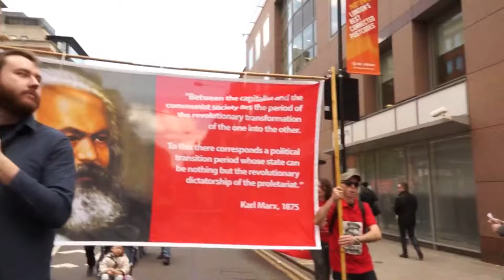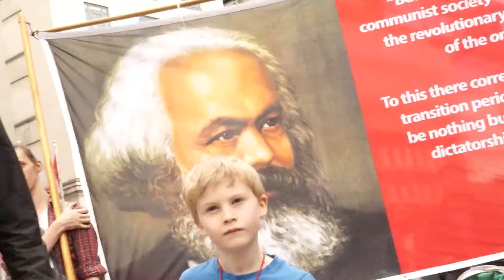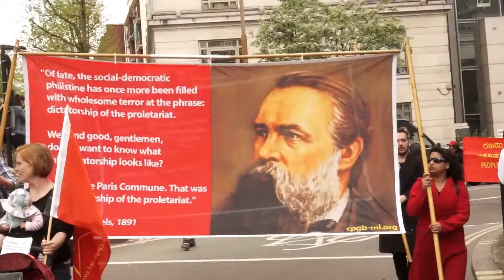May Day: demonstrate with us on Wednesday 1st May 2024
1 st of May is international workers day. This year join us on Wednesday 1st May 2024 at Clerkenwell Green, London EC1R 0DU. We’ll march to Rally at Trafalgar Square.

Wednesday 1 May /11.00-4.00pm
London
Marx Memorial Library
Clerkenwell Green
EC1R 0DU

Join the CPGB-ML’s militant contingent to mark International Workers’ Day in the streets of London.

Demonstrate for Palestine and against the genocide.

This is the day when workers show solidarity with all other workers in struggle against imperialism.

Its a great day to show solidarity and support for workers of all countries and in particular the revolutionary and struggling masses in Palestine, Venezuela, Nicaragua, South Africa, Yemen, Syria, Iran, Niger, Burkina Faso, Russia, China, Cuba, Vietnam, Korea, and of course British workers struggling against the cost of living crisis - the capitalist crisis of overproduction.

We all have the same enemy: the billionaire capitalist elite in the City of London, in Wall Street, the Paris and Frankfurt Bourse and Berlin stock exchange.  Workers and oppressed peoples of all countries Unite!

Wear red, carry a party flag or your own banner and placard, and show your support for the struggling workers and oppressed peoples of the world. This system isn’t working for us; it’s time for it to go!

The demonstration will be forming up all morning on Clerkenwell Green and will leave the square around midday, marching to Trafalgar Square, where our contingent will hold a mini rally of our own next to the party’s stall.

Comrade Ranjeet Brar speaking to the masses at CPGB-ML's London May Day parade in 2018.